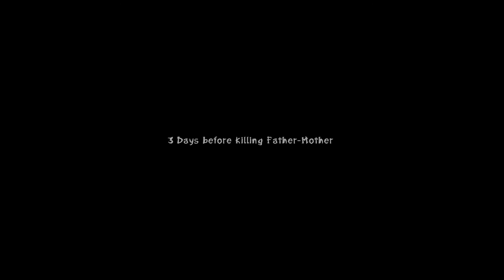Let's Play Zeno Clash - Part 5: To Be Invisible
In this part, we play the forced stealth segment of the game. I mean beat up people. Of course there's no stealth. This game is weird, but not that weird. :3